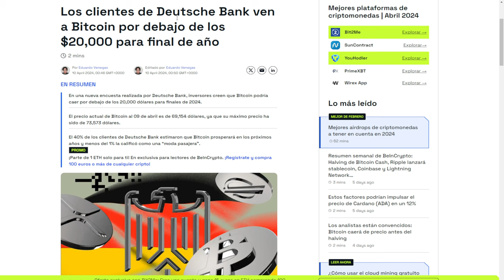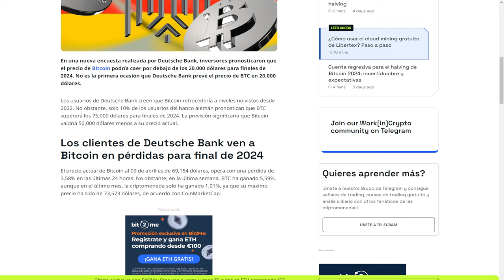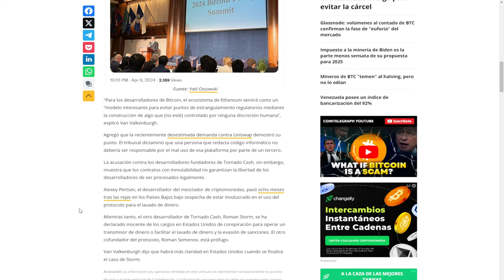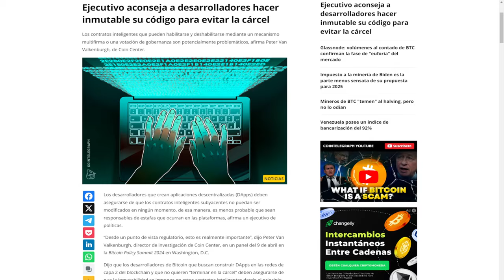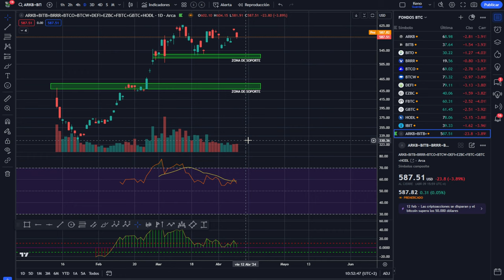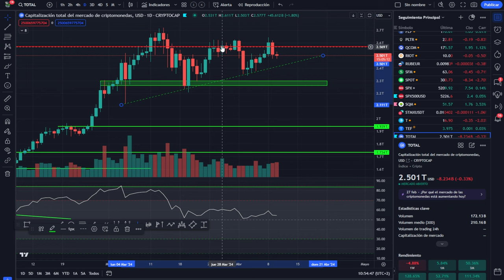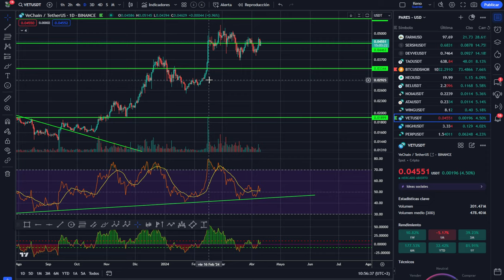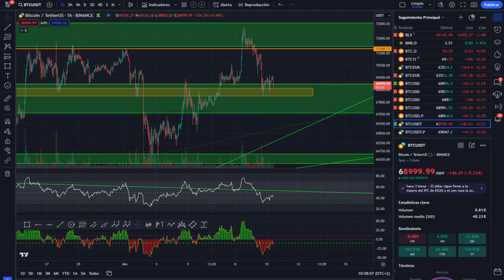💥BITCOIN A 20K A FINAL DE AÑO🤢🤢 BIDEN MATA A LA MINERIA💥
0:00:00 bitcoin BITCOIN 20K
0:01:37 Bitcoin FINAL DE AÑO
0:04:05 Bitcoin HOY BIDEN  MATA MINERIA
0:06:12 Análisis de bitcoin al dia
0:08:29 Análisis del mercado de las criptomonedas hoy